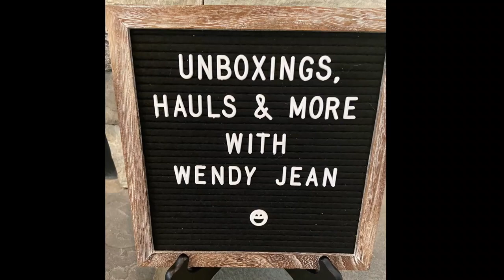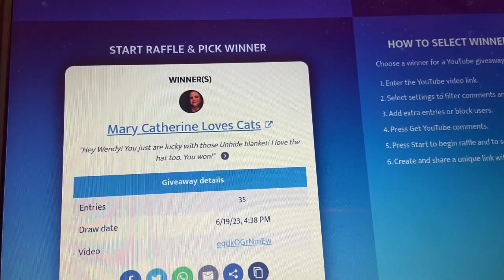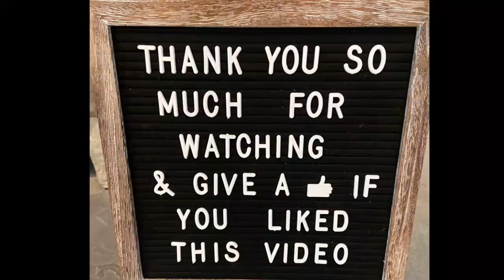Round 10-FabFitFun Mystery Bundle Battle Giveaway Winner! 🎉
Mail:
Wendy Jean